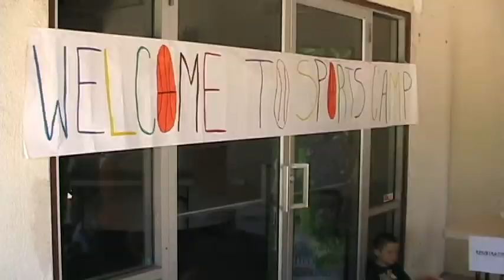Grace Brethren Church Sports Day Camps 2009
The first of two day camps Grace Brethren Church put on in Summer 2009.  This one was sports themed.